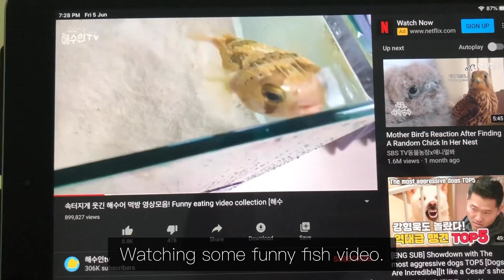Simple everyday life: Day 4 in Easing of Circuit Breaker Phase 1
Record of day 4 in the phase 1 of circuit breaker easing. Taking half day off from working from home, making avocada milk shake, cut my hair, grocery shopping. Just another ordinary day.